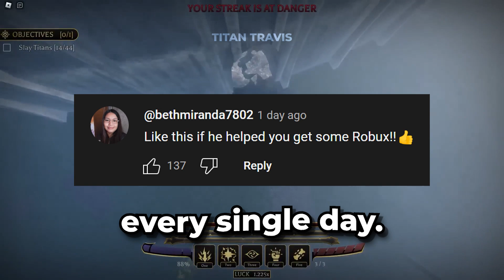*NEW* Best Attack on Titan Revolution Auto Farm Script *Kill Aura*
How to get Attack on Titan Revolution Auto Farm script

If you play attack on titan revolution you might be interested in Zapto, Moose4short, iamRage, Vision Chris, JixxyJax

If you're looking for attack on titan revolution auto farm you might be interested in
Draco Hub - ATTACK ON TITAN REVOLUTION AUTOFARM SCRIPT | GUI WITH OP FEATURES
AetherMemes - How To Prestige EXTREMELY QUICKLY... | AOT: Revolution
Thanh Chan Roblox - Cách Hack Attack On Titan Revolution Auto Farm | Script Hack Attack On Titan Revolution
Roblox Hacking hub - [❗ UPDATE 1] Attack on Titan Revolution Script | Kill Aura | Auto Farm & more  - Roblox 2024
Cizzy - [OP] Attack on Titan Revolution Script Gui | Auto Farm, Anti Ban! | PASTEBIN 2024

If you're looking for attack on titan revolution kill aura you might be interested in
UnoTwo - HOW To EASILY Kill Titans In AOT Revolution
ct_pby - (kinda outdated) How to ACTUALLY Kill Titans in Attack on Titan Revolution (Roblox)
Builderboy TV - AOT Revolution UPDATE 1 Best Beginners Guide! (How To Get Serum,Resonance,Clan,Codes,Etc)
Ahmed Mode - [❗ UPDATE 1] Attack on Titan Revolution Script Hack Kill Aura Auto Farm & Mob Hitbox Roblox 2024

If you're looking for attack on titan revolution pastebin you might be interested in
Syntax - *NEW* Attack on Titan Revolution Script (PASTEBIN 2024) (GODMODE, UNLOCK GAMEPASSES, INF JUMP)
SXSPECT Scripts - Op Attack On Titan Revolution Script | Best AutoFarm | Working Mobile And PC | No Lag
Tekkit - Roblox Attack on Titan Revolution (AOT:R) Titan ESP and Fast Titan Farmer Script | FREE PASTEBIN
Seven Scripts - [OP] Attack on Titan Revolution Script GUI / Hack (AUTO FARM, REFILLS) *PASTEBIN 2024*

If you're looking for attack on titan revolution script you might be interested in
JustLeeahh - AOT Revolution BEST Cooldown Reduction BUILD! (Skill Spam!)
Zapto - AOT Revolution How To Obtain The NEW SECRET WARBRINGER Achievement (Tips And Tricks)
Draco Hub - Attack On Titan Revolution Script | Draco Hub Showcase
DexEve - Best AutoFarm Script for Attack on Titan Revolution | No Lag | Works on Mobile & PC

attack on titan revolution script